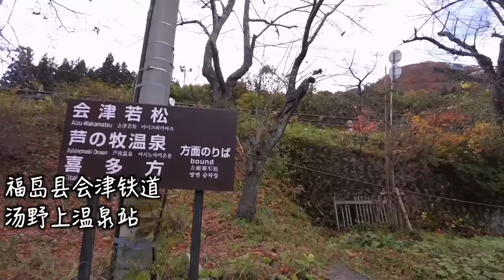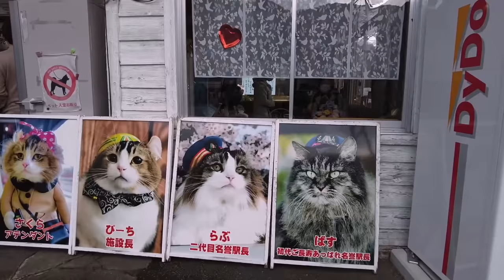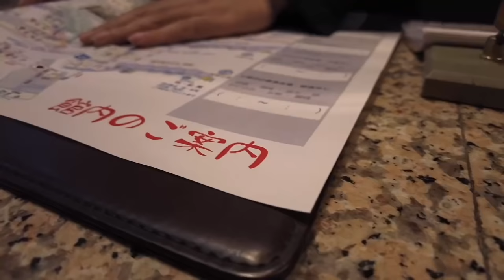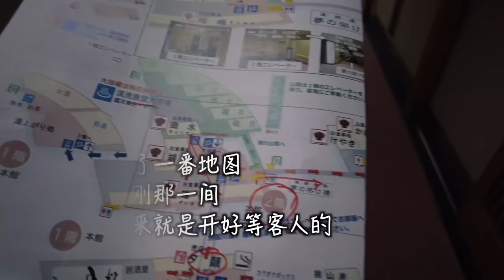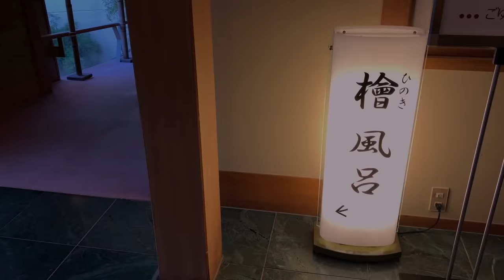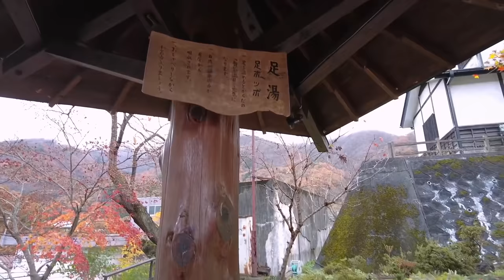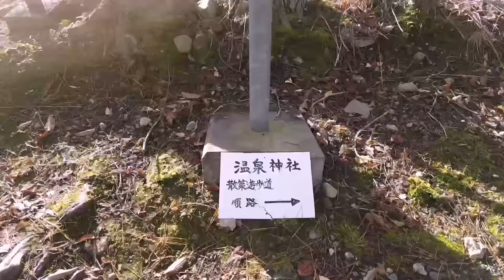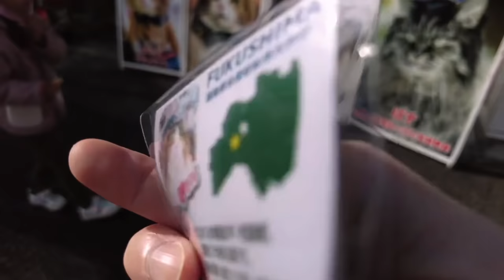【福島紀行3】這裏是1200年前便開湯的溫泉鄉.這裏有迎來送往的貓站長!紅葉季去福島縣山裏的溫泉鄉放空!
蘆之牧溫泉，是1,200年前便開湯的溫泉鄉, 據說是由雲遊的僧人發現,比鄰阿賀川，環山圍繞,泉質優良,是很適合在大自然裏放空的好地方
Bgm

《簇擁烈日的花》 遲裏烏布